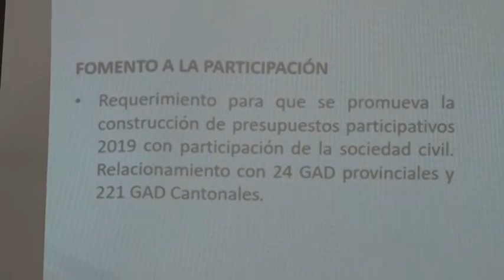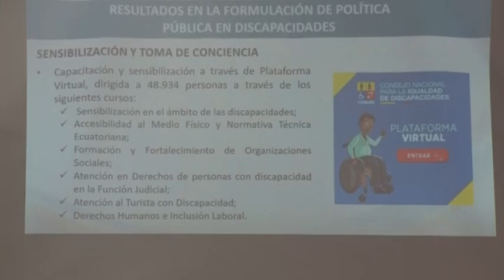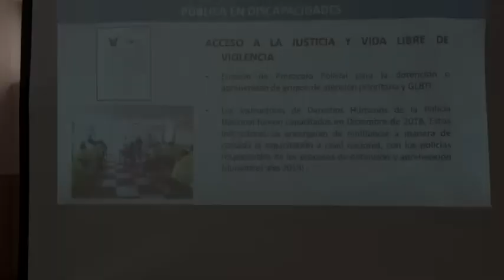Rendición de cuentas del Consejo Nacional para la Igualdad de Discapacidades, CONADIS 2018.